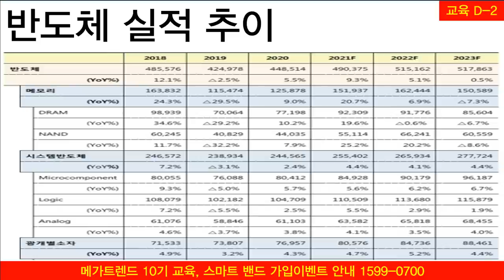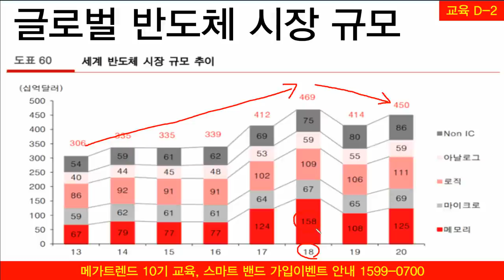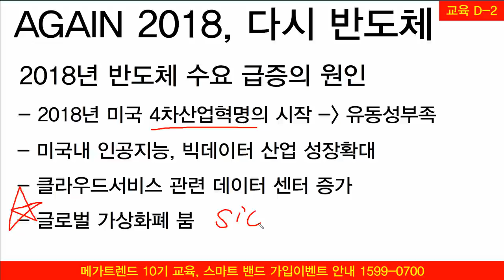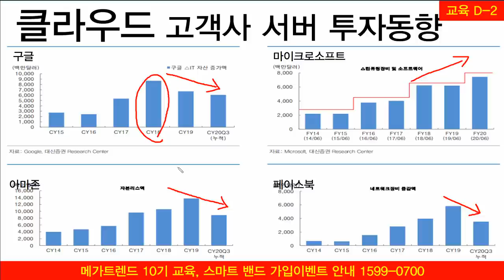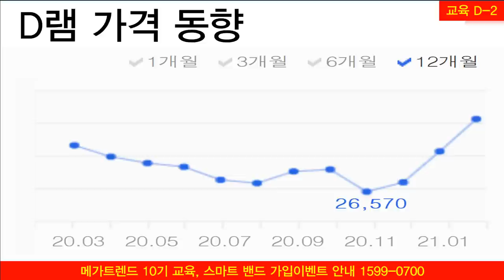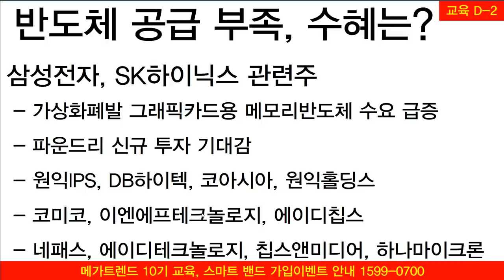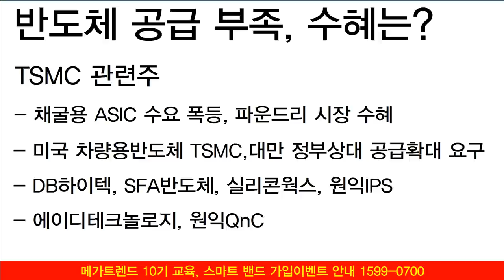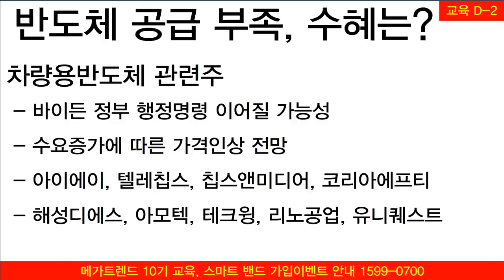삼성전자, SK하이닉스, TSMC 글로벌 반도체관련주 상승은 언제까지? 안오른 종목 찾기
1. 글로벌 반도체관련주 상승이유
2. 2018년과 지금은 똑같다?
3. 차량용반도체 관련주도 함께보자.

1. 하루에 추천주를 1~2개씩! 급등하는 시장의 기회를 선점합니다.
2. 오후방송 확대! 시장의 트렌드를 확실히 잡아드리고 투자의 습관을 고쳐드립니다.
8시 30분 ~ 10시, 오후 2시 30분 ~ 오후 3시 30분, 오전&오후 밀착 스터디